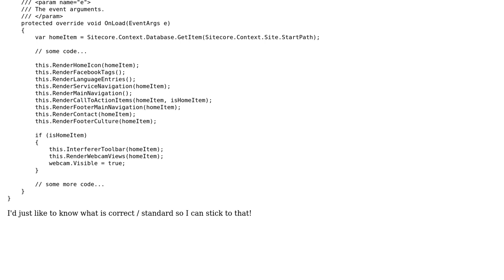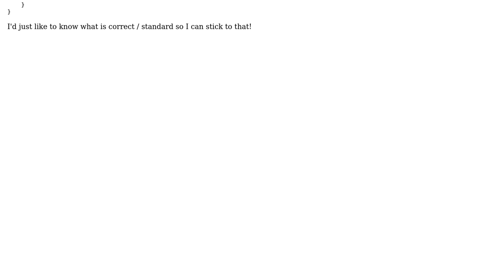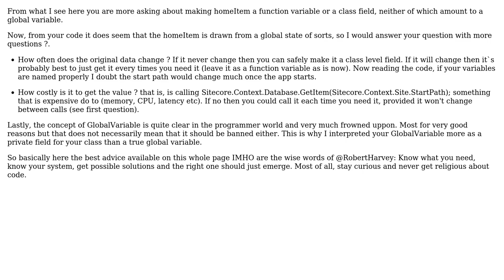Software Engineering: Global variable or parameter?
With thanks & praise to God, and with thanks to the many people who have made this project possible! | Content (except music & images) licensed under CC BY-SA | Music | Images & others | With thanks to user Newtopian user gnat user Awusuwah and the Stack Exchange Network Trademarks are property of their respective owners. You are responsible for your own actions.